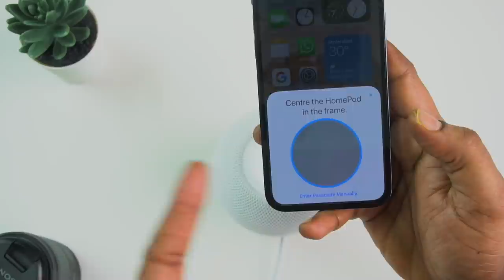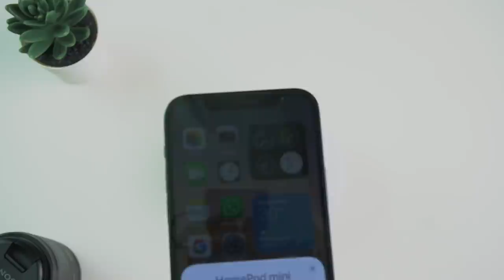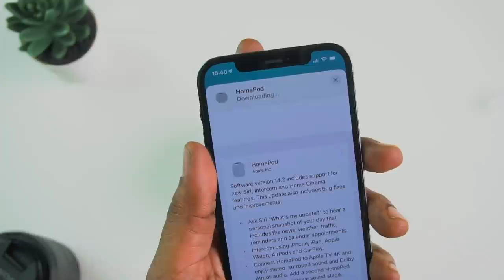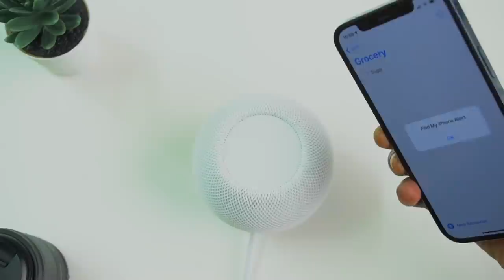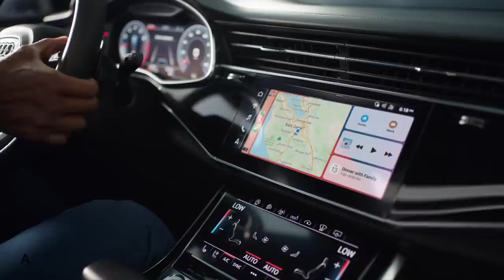HomePod mini Unboxing in Telugu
HomePod mini is very small compared to the HomePod yet it gives a punch of a sound. It's also an intelligent assistant and can control smart home. It comes with S5 chip and U1 chip which enables Handoff features and makes the information shared very secure and private. It also comes with an amazing feature, Intercom.

iPad is a trademark of Apple Inc.
HomePod mini is a trademark of Apple Inc.

3.How to find number of battery charge cycles on iPhone |Telugu | Apple Bytes-13 | Charge cycle count
4. What is Optimized Battery Charging on iPhone? Right way of charging iPhone? Apple Bytes-15 | Telugu
5. Top 10 iPhone Battery Saving Tips in Telugu | iOS 13 Features | iPhone Battery  issues|Apple Bytes-1
My other videos related to iPhone:
2. How to clear RAM on iPhone? | how to increase iPhone speed | In Telugu | Apple Bytes-5